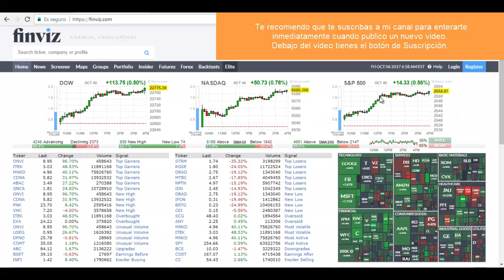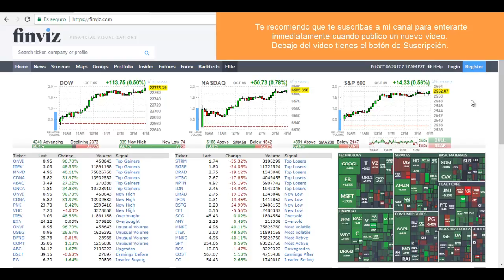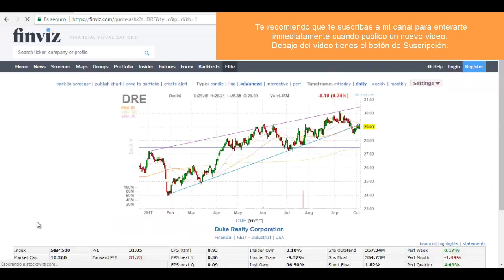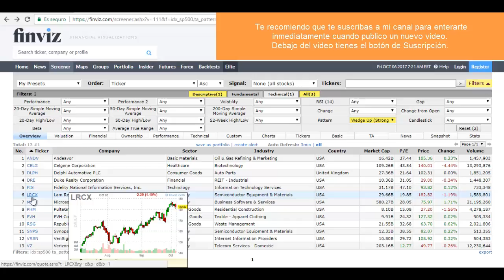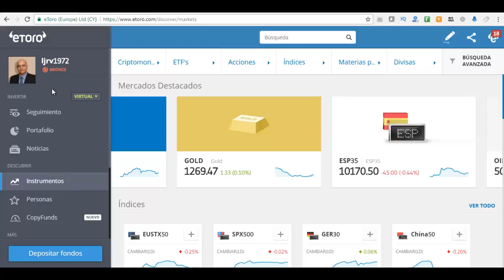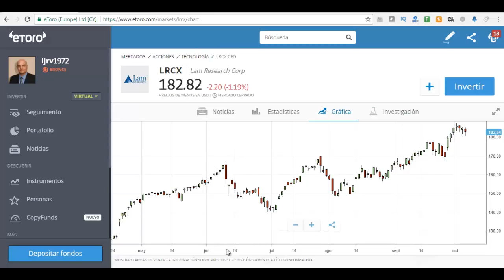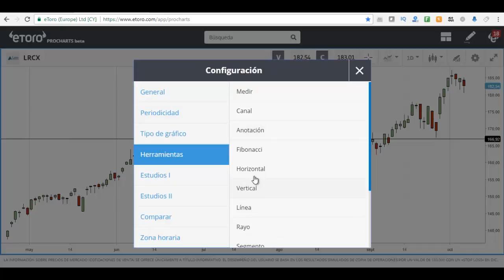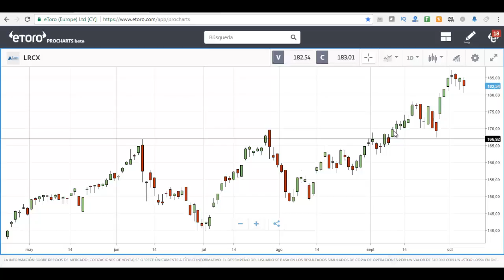📈 ESTRATEGIA de BREAKOUT para TRADING de ACCIONES en eToro (Video 1)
Advertencia: eToro es una multi-asset plataforma que ofrece productos CFD y no CFD.

El 76% de invesores retail pierden dinero cuando operan CFDs con este proveedor. Usted debe considerar si puede permitirse este alto riesgo de perder su dinero. ABRE CUENTA GRATIS EN ETORO

Estrategia de Breakout para Trading de Acciones (video 1)

Presentamos una estrategia de trading de acciones para operar rompimientos y evitar las trampas del mercado en forma eficiente y objetiva.

Recuerde siempre que su dinero esta en riesgo y en mercados apalancados como los que menciono en el video se puede perder todo el capital. Los videos de este canal no son un consejo de inversión. Solo se difunde información.